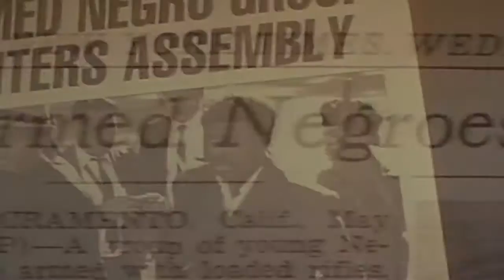Notorious B.I.G, Coolio, Redman, Busta Rhymes, Bone Thugs & More..